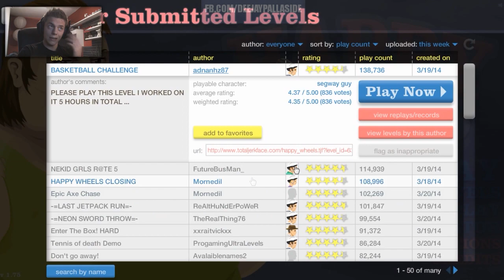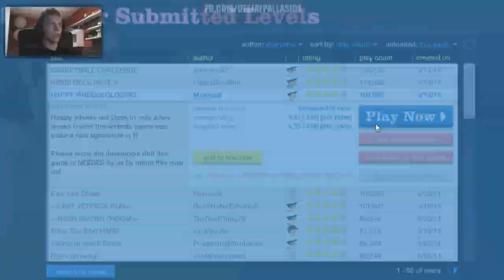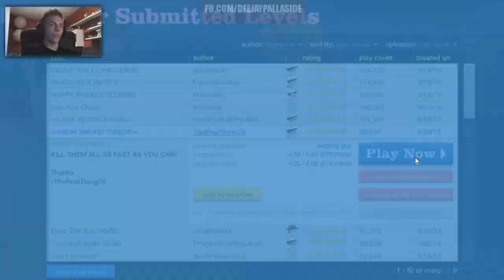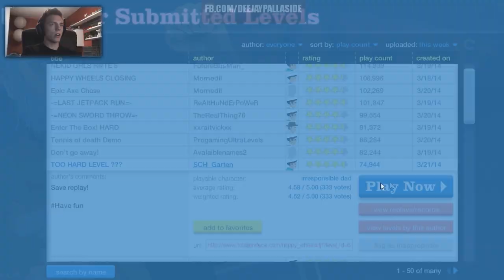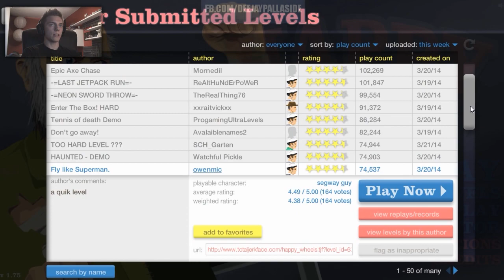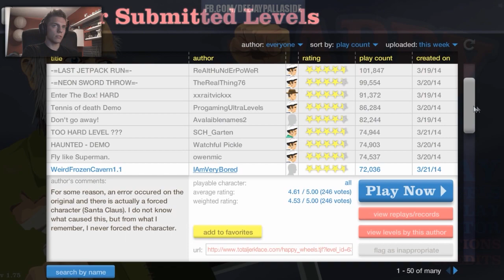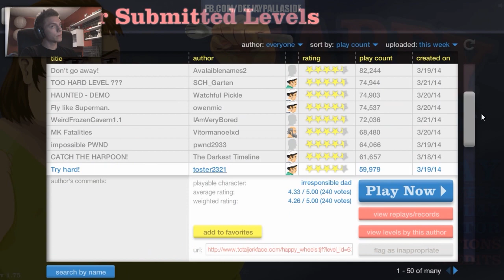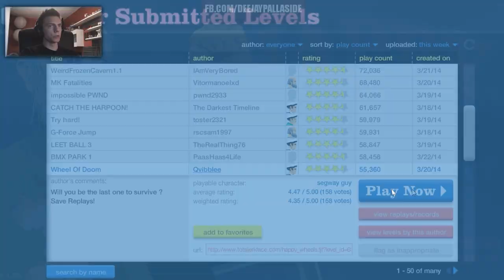Dziadek przeżywa drugą młodość :D - Pyknijmy w Happy Wheels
- Odwiedź także mojego facebooka i bądź na bieżąco! ;3

Śledźcie też serię Liga Gwiazd League of Legends!

Gry i pulpit są nagrywane przy użyciu programu do nagrywania gier i pulpitu Mirillis Action!